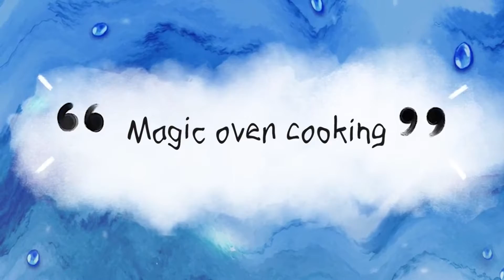murunga keerai muttai poriyal | முருங்கக்கீரை முட்டை பொரியல்